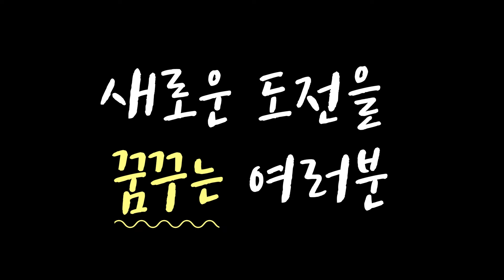[몰카] ENG/CN) 같은날 취직과 퇴직을 한 두 친구가 한 자리에?! 축하주 위로주를 동시에 주고 받네 ㅋㅋ 고깃집 훈남 손님들 너무 웃어서 2차로 배꼽살 드시러 가야할듯 ㅋㅋ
같은 날 입사 퇴사한 부랄친구?!? ㅋㅋㅋ 이건 축하가 먼저야 위로가 먼저야??! ㅋㅋㅋㅋㅋ 얘네는 진짜 아이디어에 가뭄이 안오네! 1년 내내 아이디어 장마철 ㅋㅋㅋ 계속 쏟아짐 ㅋㅋ 미남 손님들 고깃집 배꼽두고 가셨으니 2차는 참치집가서 배꼽살 드셔야겠어요!!